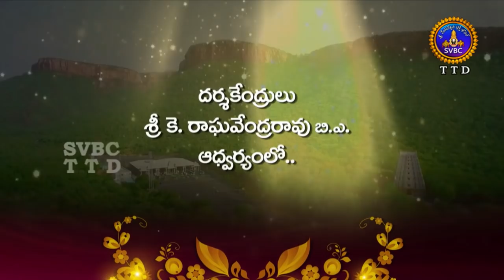Annamayya Pataku Pattabhishekam Season 02 | Ep 90 | Part 01 | 25-11-18 | SVBC TTD